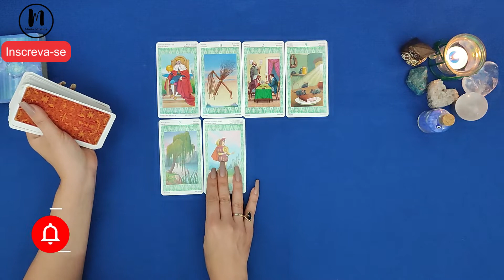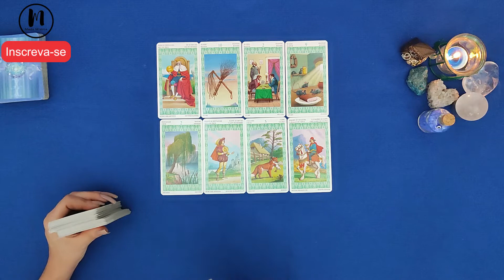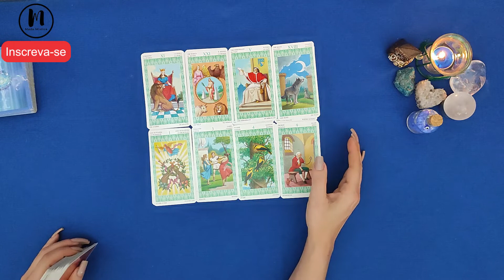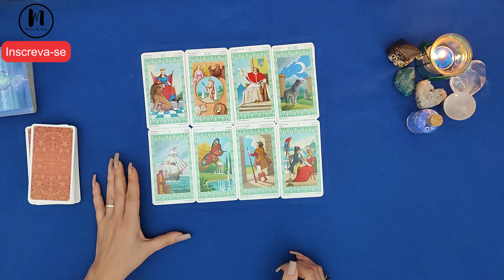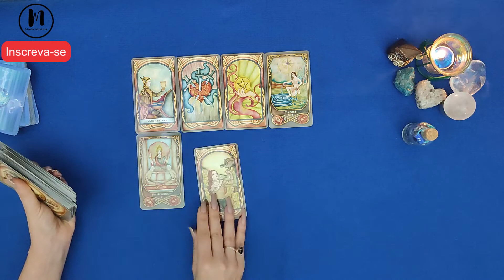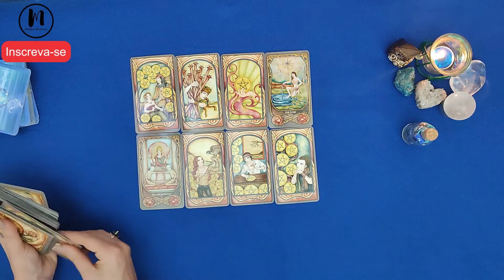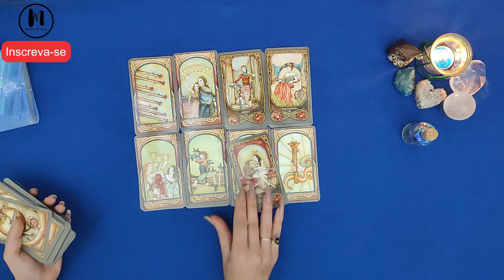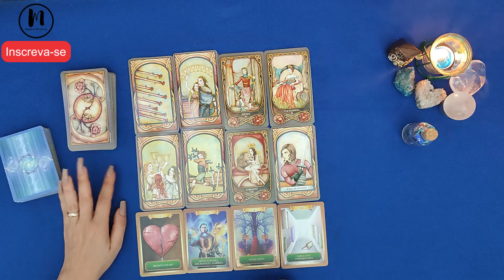😇ARCANJO MIGUEL VEM TE TRAZER SOLUÇÃO PRA SUA VIDA! LEITURA INTUITIVA